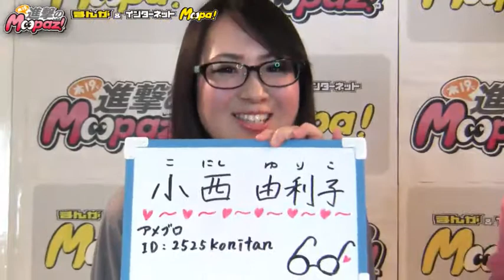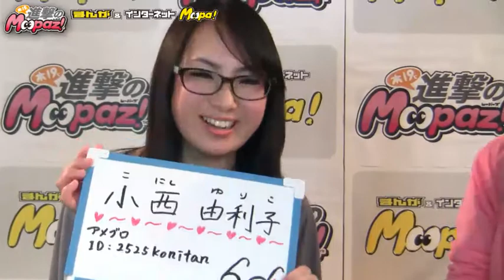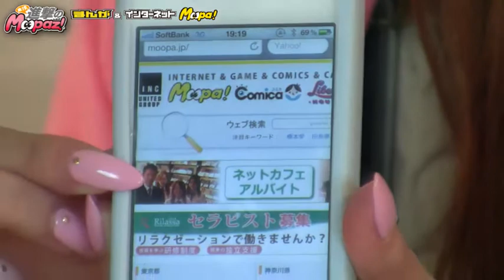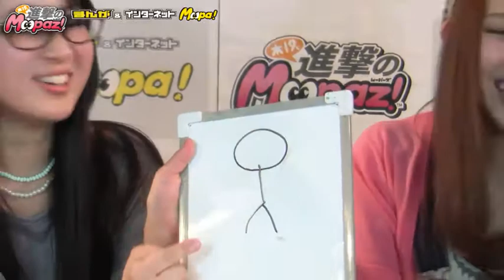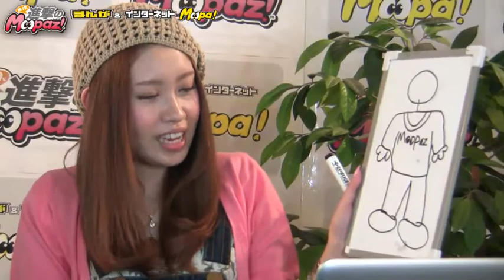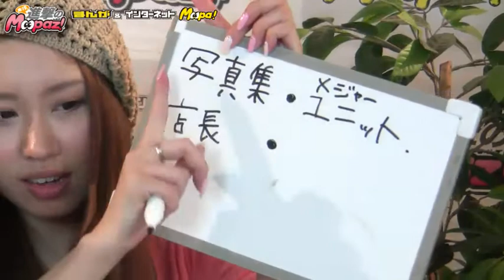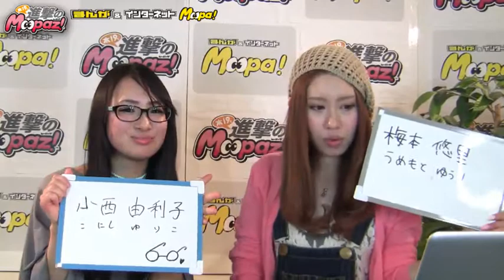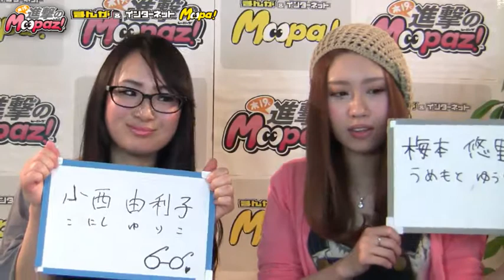第１回、梅本悠里、小西由利子、進撃のmoopaz!ネットカフェMoopa!TVライブオ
第１回、梅本悠里、小西由利子、進撃のmoopaz!ネットカフェMoopa!TVライブオンライン - Captured Live on Ustream